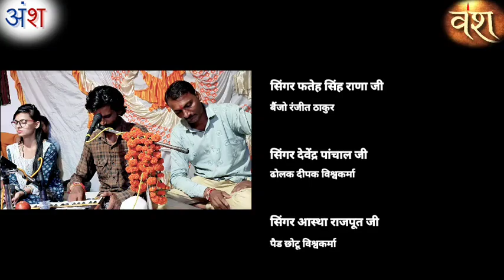जुदाई जुदाई रब्बा आए ना जुदाई! सिंगर फतेह सिंह राणा एंड आस्था राजपूत